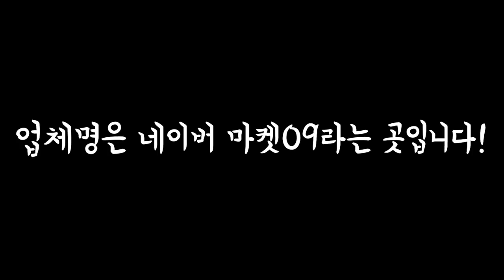포항대게에 소주한잔 했습니다 EatingShowMukbang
네이버 밴드 마켓09
살수율도 좋고 맛도 좋은 포항대게~맛나게 소주랑 먹어봤습니다~